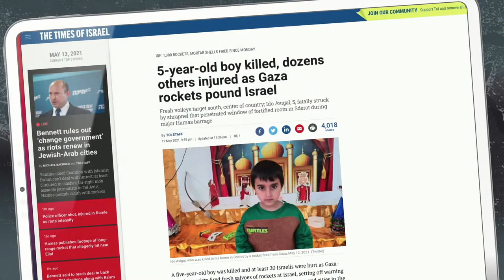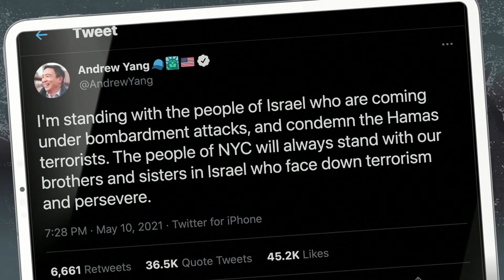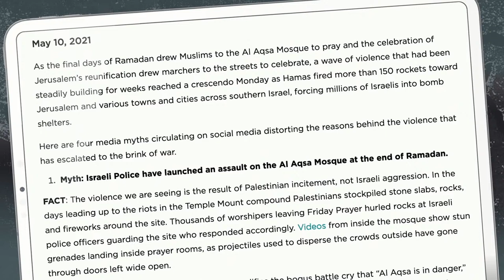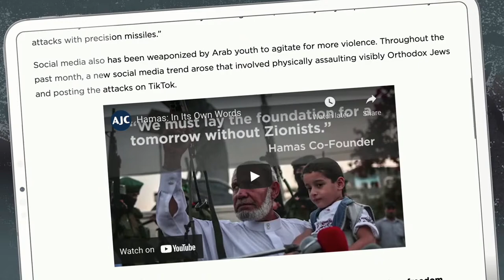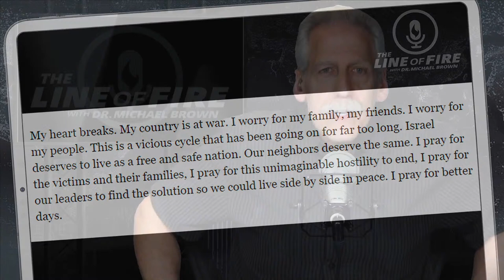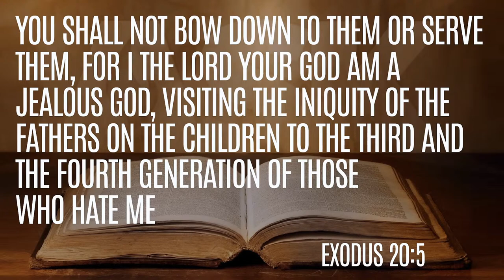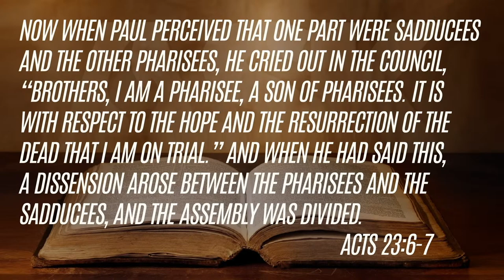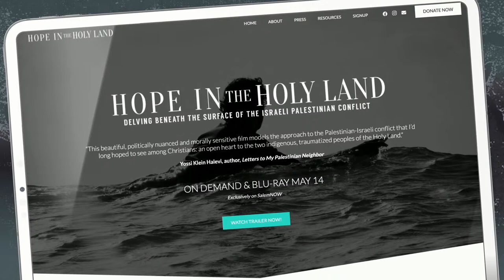Focus on the Crisis in Israel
Dr. Brown gets in-depth on the current crisis in Israel, then speaks with Justin Kron and Todd Morehead about their powerful – and very relevant – documentary, Hope in the Holy Land.

More ways to connect with AskDrBrown ...